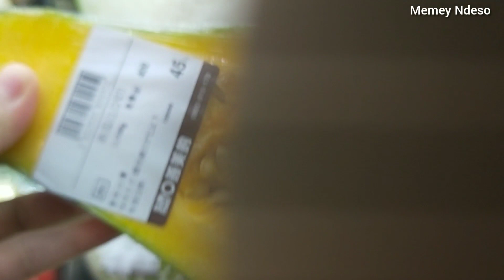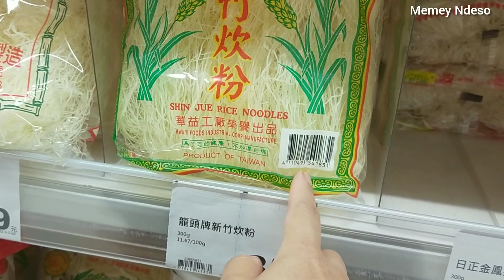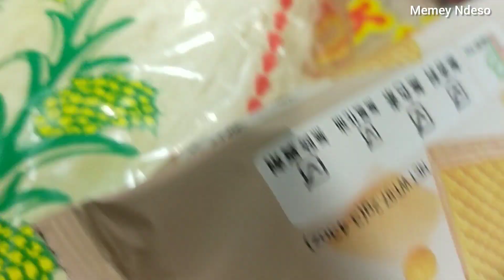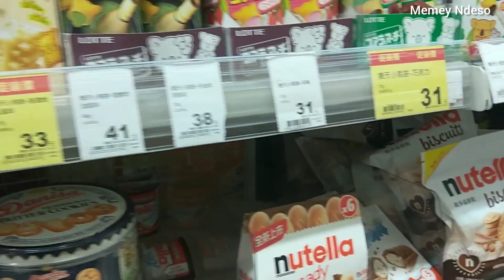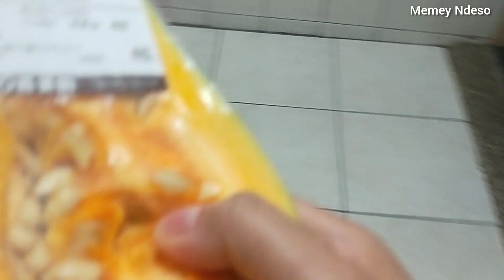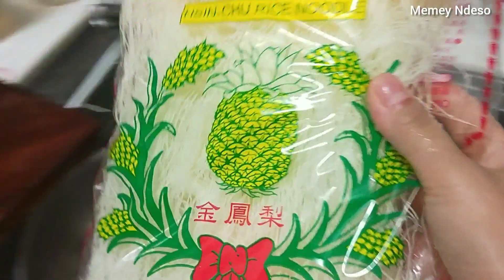RESEP OSENG BIHUN TAIWAN,⁉️ ala TKW Taiwan- Bumbunya tidak sama dengan di desaku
bahan bumbunya tidak sama seperti di kampungku
pokoknya masak ala Taiwan cocok di lidah orang Taiwan